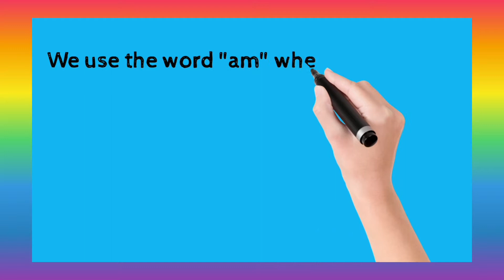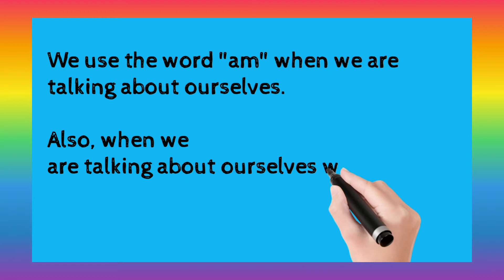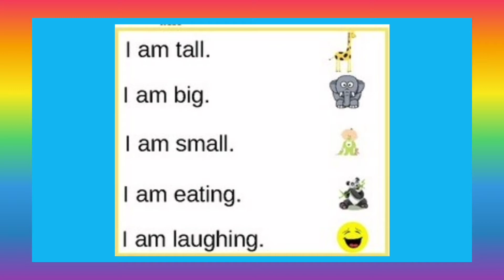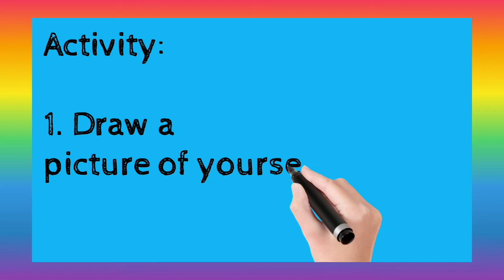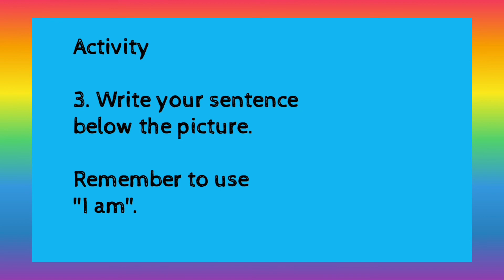Using "am"||I am||Simple Grammar Lessons for Kids|DadrianGreensKidsLearningChannel3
We use the word "am" when we are talking about ourselves.
We say "I am"

Examples:
I am big.
I am little.
I am handsome.